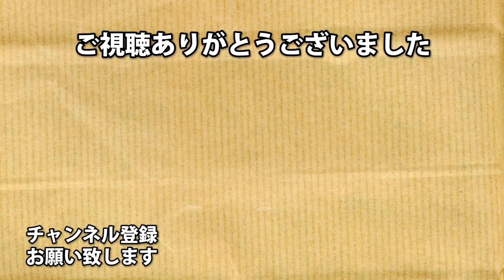SWBF2 ヒロヴィラ最強！？キャプテンファズマのバトンが強い！ スターウォーズ・バトルフロント２【１４８】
待望のスターウォーズ・バトルフロント２！！
今回はファズマでヒロヴィラ！

よく聞かれる操作感度は50です！
ちょっと上げたらやりやすい！

アーノルズはせがわ